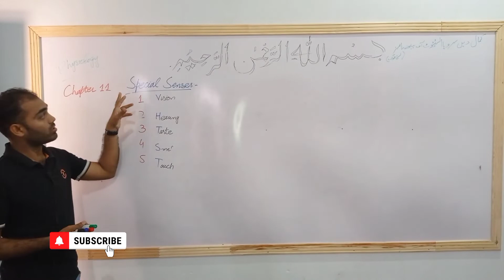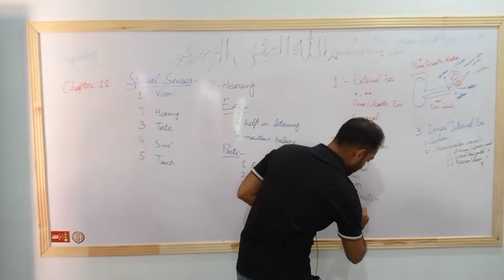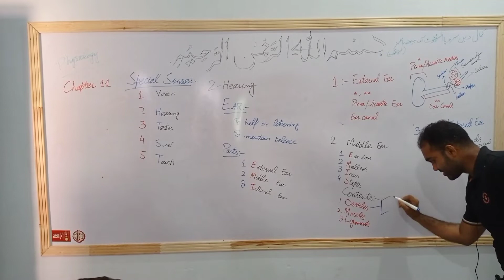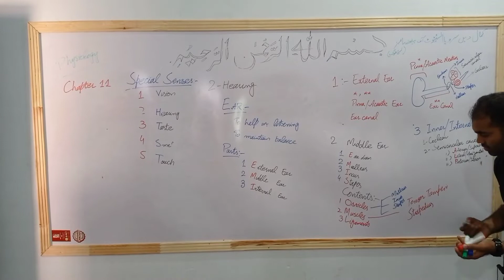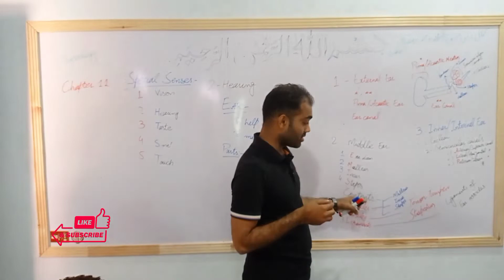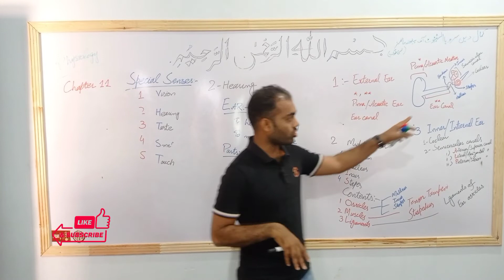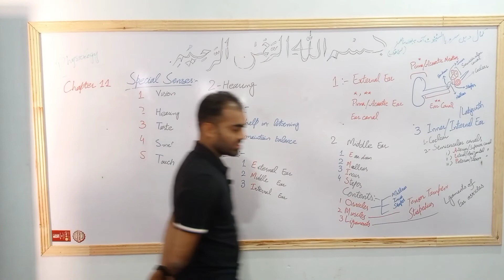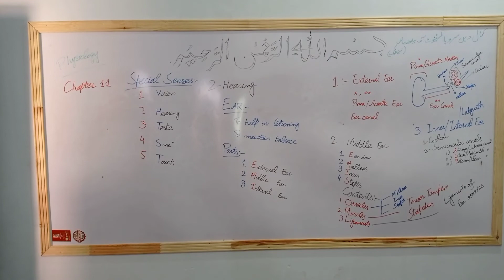Special Sense EAR 3/4 | Physiology | Pharmacy Technician | Dr Muhammad Naeem Asghar Pharmacist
This video describes Middle Ear contents@drnaeempharmacist381